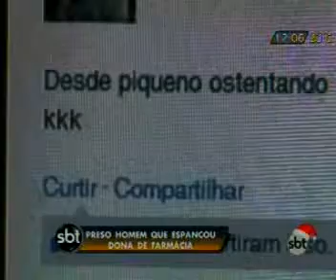Preso homem que espancou dona de farmácia